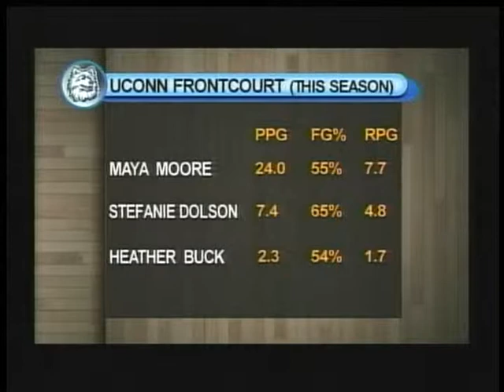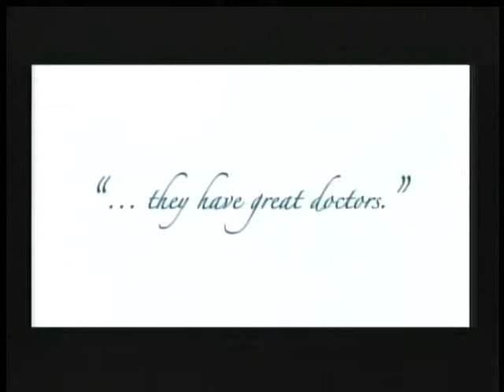Chelsea Cole vs UCONN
10pts, 12reb, 4 blocks vs #1 UCONN